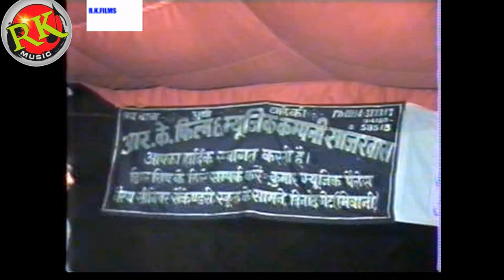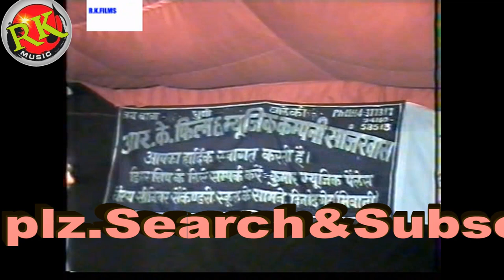रगंकाट /भाभी री तेरा रुप निराला/सुनील दुजानिया/राकेश कलोई/दिनोदकम्पिटीशनrk music company/9315624265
RK Music असली रगंकाटमुकाबला/सुनील दुजानिया/राकेश कलोईया/दिनोदरागनी कम्पिटीशन 2005/rk music company/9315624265